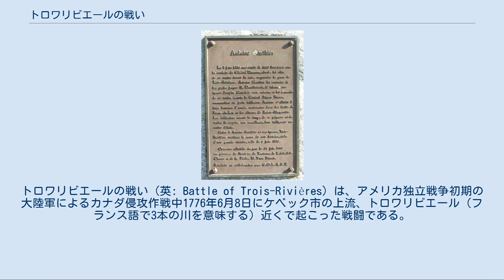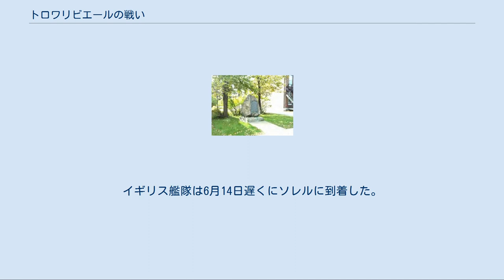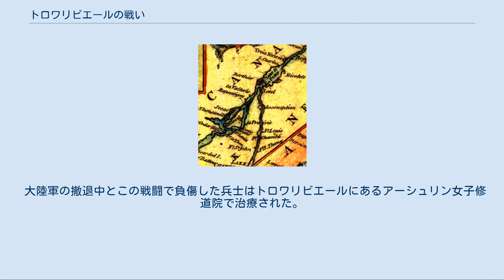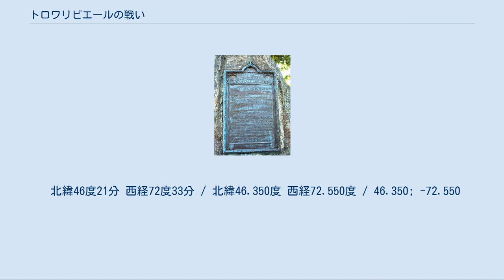トロワリビエールの戦い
トロワリビエールの戦い（英: Battle of Trois-Rivières）は、アメリカ独立戦争初期の大陸軍によるカナダ侵攻作戦中1776年6月8日にケベック市の上流、トロワリビエール（フランス語で3本の川を意味する）近くで起こった戦闘である。
ケベック植民地総督ガイ・カールトンの指揮するイギリス軍が、セントローレンス川を遡って進軍する過程で、これを阻止しようとしたウィリアム・トンプソン准将が指揮する大陸軍を破った。
 大陸軍がセントローレンス川を渡るところをケベック植民地の民兵が目撃し、トロワリビエールにいたイギリス軍に警告した。
土地の農夫が大陸軍を湿地に誘導したことで、イギリス軍は援軍を上陸させて、大陸軍の背後に陣地を構築することができた。
整ったイギリス軍の前線と湿地から現れた大陸軍の間に短時間の交戦が行われた後、大陸軍は算を乱した退却に移った。
退却路の幾つかが遮断されていたので、トンプソン将軍とその参謀を始め、多くの者がイギリス軍の捕虜になった。
 アメリカ独立戦争の中でこれはケベック植民地で戦われた最後の戦闘になった。
この敗北後残った大陸軍はジョン・サリバン将軍の指揮下にまずセントジョンズ砦に、続いてタイコンデロガ砦にまで後退した。
 詳細は「カナダ侵攻作戦」を参照 1775年9月からカナダに侵攻した大陸軍は、1775年の大晦日に行われたケベックの戦いで大きな敗北を喫した。
その後ベネディクト・アーノルドが指揮する残り部隊は1776年5月までケベック市を包囲した。
 5月6日早朝、イギリス海軍の艦船がケベック港に入った。
これらの艦船に乗ってきた部隊は即座に市内に派遣され、それから間もなくガイ・カールトンは部隊を組み上げて大陸軍が宿営している場所に送り出した。
この時大陸軍を指揮していたジョン・トーマスは既に退却の準備をさせているところだったが、イギリス軍が到着したことで部隊は恐慌に陥った。
大陸軍は秩序無い退却を始め、5月18日頃にやっとソレルに辿り着いた。
 5月中と6月初めに軍隊と軍需品を積んだ船舶が次々とケベック市に到着し続けた。
6月2日までには、第9、第20、第29、第53および第60歩兵連隊が加わり、指揮官としてジョン・バーゴイン将軍も到着した。
これらの部隊と共にフリードリヒ・リーデゼル男爵が指揮するブラウンシュヴァイク公国からのドイツ人傭兵部隊も到着した。
 カールトンは5月初旬に大陸軍を逃亡させた後、特に意味のある攻勢は採らず、5月22日になって第47および第29歩兵連隊の部隊を運ぶ船を、アラン・マクリーンが指揮するトロワリビエールに派遣した。
6月2日にサイモン・フレーザー准将がさらに追加部隊を率いてトロワリビエールに到着した。
6月7日までにトロワリビエールにいる地上部隊は1,000名近くなり、追加部隊と物資を積んだ25隻の艦船がトロワリビエールに近い川とさらに数マイル上流に停泊していた。
 トーマス隊の撤退が、わずか数百の兵士を積んだ3隻のイギリス艦船の到着によって駆り立てられて以来、トーマスはイギリス軍の正確な勢力を掴めないままでいた。
5月21日にソレルで開いた作戦会議には第二次大陸会議の代表も出ていたが、トロワリビエールとケベック市の間にあるデシャンボーで防御線を張るという決定を下した。
この決断はイギリス軍の勢力に関する漠然とした報告と噂に基づいて下しており、軍人ではない大陸会議の代表が決断を主導した。
トーマスは5月21日に天然痘に罹患し、6月2日にそれが原因で死んだ。
軍隊指揮は短期間ウィリアム・トンプソンに置き換えられたが、6月5日にジョン・サリバンがタイコンデロガ砦から援軍を連れて到着したときにサリバンと交代した。
 6月5日、サリバンが到着する数時間前に、トンプソンはアーサー・セントクレア大佐の指揮で600名の部隊をトロワリビエール方面に派遣し、少数勢力だと信じていたイギリス軍を急襲して追い散らそうとした。
サリバンはソレルに到着した時に、即座にトンプソンに1,600名を付けてその後を追わせた。
この部隊はニコレットでセントクレア隊に追いつき、翌日川沿いに防御線を構築した。
6月7日夜、トンプソン、セントクレアおよび約2,000名の部隊が川を渡り、トロワリビエールからは数マイル上流のポワン・デュ・ラックに上陸した。
 戦闘が起こった場所を示す1781年の地図 トロワリビエールの戦い戦場跡を示す銘板 トロワリビエール...